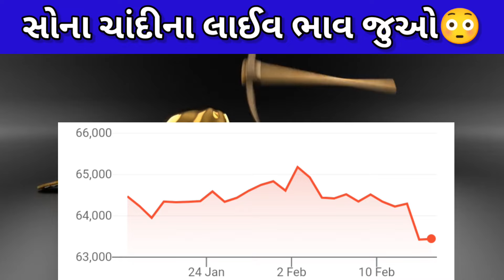સોનાના ભાવમાં હાહાકાર😱 || daily news | today gold silver rate |16/02/2024 |sonana bhav